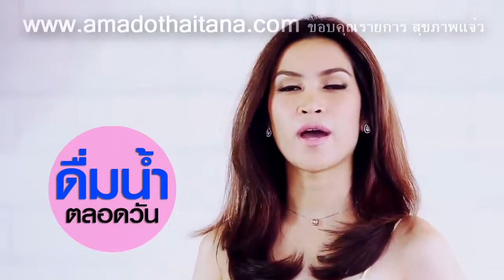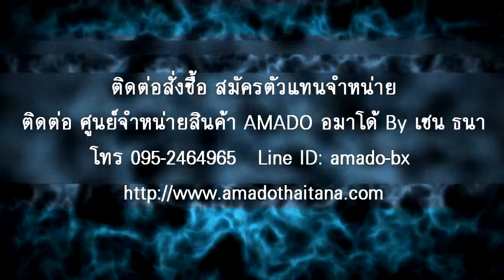อมาโด้เอส อมาโด้ไฟเบอร์ กับการช่วยร่างกายเพิ่มระบบเผาผลาญ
Amado อมาโด้
☀☀☀มาดูกันว่า การช่วยร่างกายเพิ่มระบบเผาผลาญ 6 วิธีสำคัญในการเพิ่มระบบเผาผลาญของร่างกาย ต้องทำอย่างไร
1. กินบ่อยๆแต่แบ่งเป็นมื้อเล็กๆ
2. ห้ามอดมื้อเช้า
3. เพิ่มอาหารประเภทโปรตีน
4. เพิ่มอาหารรสเผ็ด
5. ดื่มน้ำตลอดทั้งวัน
6. ลดน้ำตาลและของหวาน
☀☀☀อมาโด้ไฟเบอร์ ดีท็อกแบบละลายน้ำ ช่วยล้างขับจากอาหารตกค้างในลำไส้ เพิ่มประสิทธิภาพระบบเผาผลาญ ร่วมกับ อมาโด้เอส กล่องสีส้ม ทำหน้าที่ดัก จับ ขับ ไขมันใหม่และเสริมสร้างระบบเผาผลาญของร่างกายในการเผาผลาญไขมันเก่า และถ้าเราปฏิบัติตามขั้นตอนทั้ง 6 วิธีได้แล้ว อมาโด้ ก็จะไปช่วยร่างกายในการ เผาผลาญไขมันเก่า ทำให้เราสามารถ ลดน้ำหนัก ได้อย่างรวดเร็วและได้ผลที่สุด

2. ช่อง youtube : Amadothailand channel หรือกด
3. line id : amado-bx